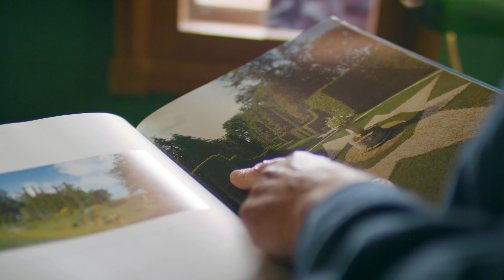Meet Lawn Legend Clive | John Deere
Bringing a little Tuscan grandeur to the beautiful hillsides of Mudgee, Clive’s property is very much a labour of love. With about a dozen different gardens to tend and over 70 acres to maintain, he needs a mower he can count on. And for the past 15 years, that’s been his trusted John Deere Ride-on.